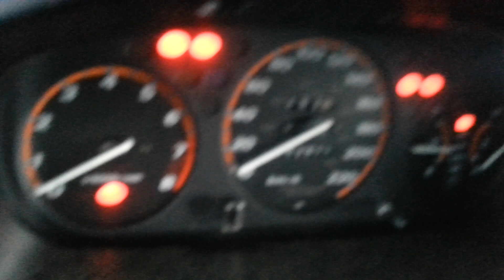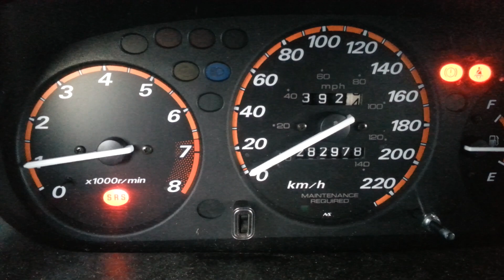2000 Honda CR-V B20z Runs / Misfires / Stalls